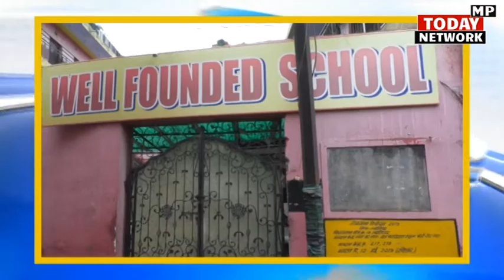मानस भवन में संतो ने कहा समाधि एवं मंदिर स्थलों को षडयंत्र पूर्वक हड़पने नहीं देंगे । अनूप मिश्रा